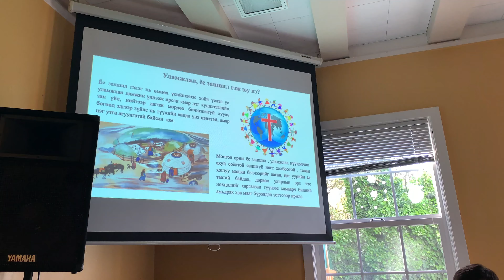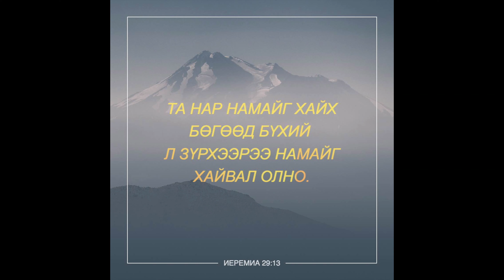Gateway seminary Spring 2019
A Short video about Gateway bible seminary class at Graceland Mongolian Church in Oakland, Ca.